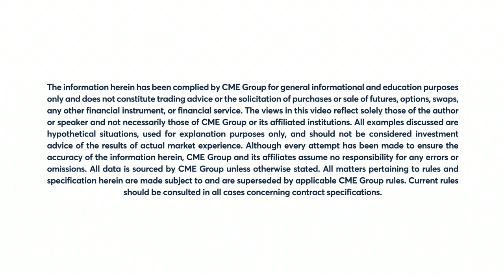June 29 Metals Commentary: Bob Iaccino